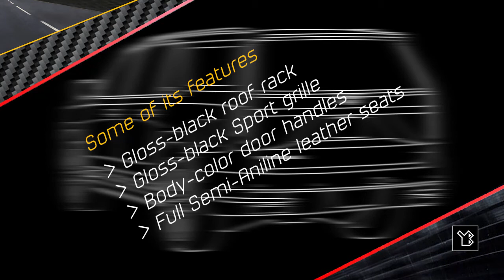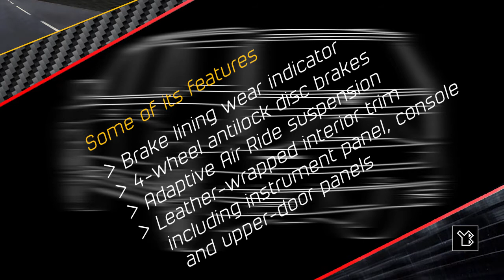Cadillac Escalade ESV Sport Platinum, 2021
Adobe Illustrator’s Tools utilized to create the vehicle designs:

- Selection Tool
- Pen Tool
- Ellipse Tool

Colors & Stroke of the Line art vehicle design:
Black: #000000

Colors & Stroke of the Greyscale vehicle design:
Black: #000000